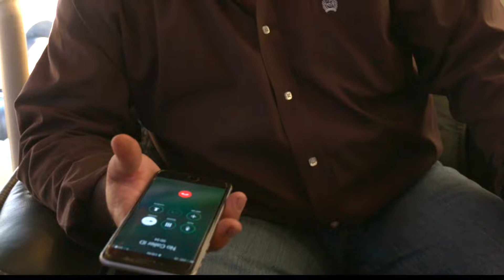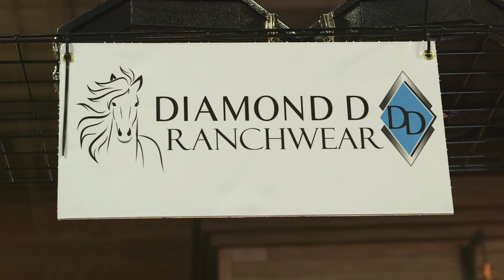Jim Directs Saddle Wars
Going for a million Dollars